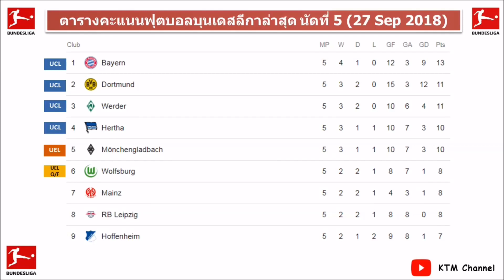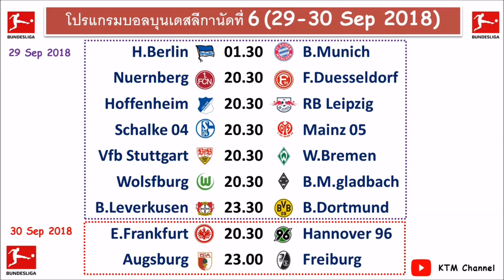ผลบอลบุนเดสลีก้าล่าสุด นัดที่5 : ดอร์ทมุนด์ใส่ไม่ยั้ง | กลัดบัดยังแรง | ไลป์ซิกชนะชิลๆ (27 Sep 2018)